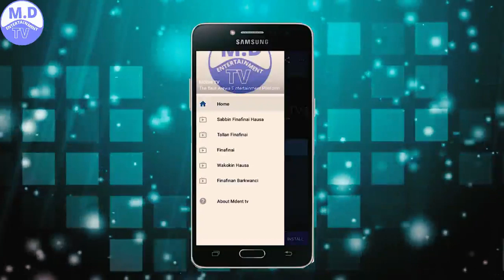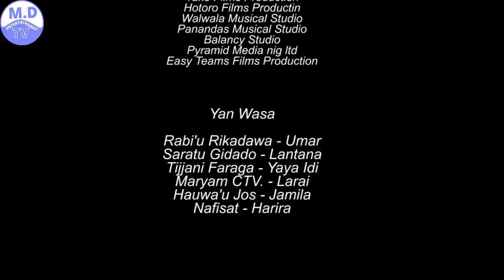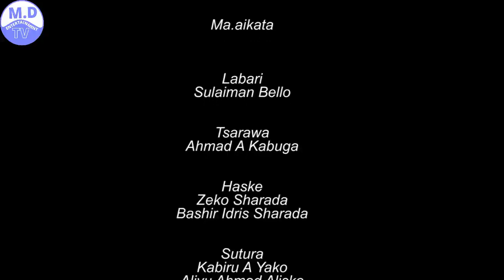DAN UWANA 3&4 LATEST HAUSA FILM WITH ENGLISH SUBTITLE